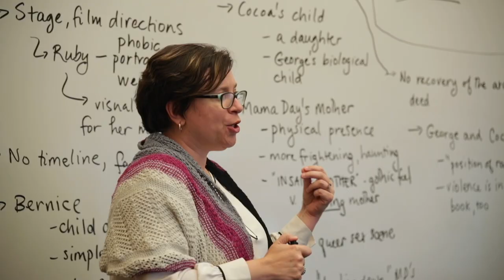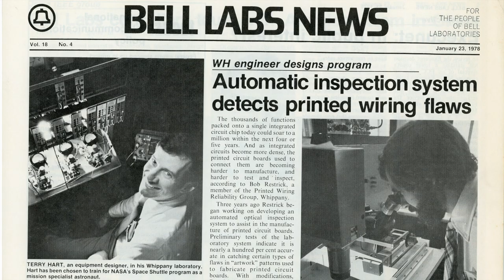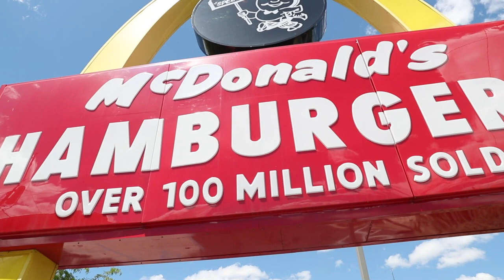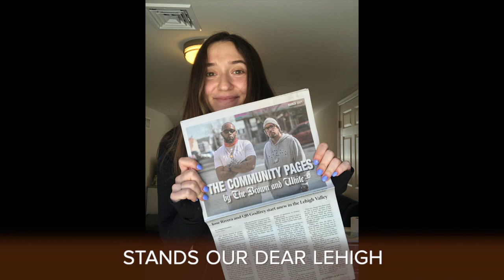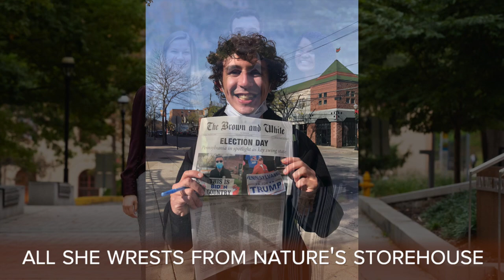Lehigh's 153rd Commencement Address and Celebration Kickoff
Virtual commencement celebration for the graduates of the Class of 2020 and 2021, featuring commencement speaker, Terry J. Hart ’68.

Also appearing:
Kevin Clayton '84 '13P, Chair of the Board of Trustees
John D. Simon '19P, President
Andrew J. Abraham '11G '14G

Celebrating Lehigh's Class of 2021

Former NASA Astronaut Terry Hart to Graduates: Be an Effective Team Member

Columnist E.J. Dionne Delivers Virtual Baccalaureate Address